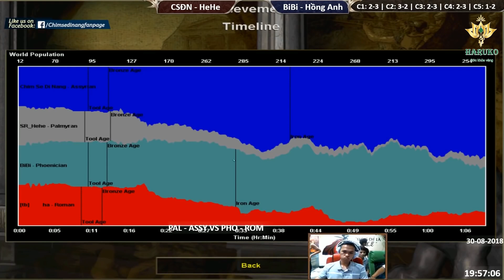AoE Highlight | Song pháo thần Assyrian giương danh thiên hạ trong tay Chim Sẻ Đi Nắng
Đồng thời cũng là kênh tổng hợp các video Highlight AOE hay nhất của các game thủ Đế Chế.

Tham gia cùng cộng đồng AOE Việt Nam cùng Sẻ mọi người truy cập tại:

HARUKO Việt Nam là đơn vị chuyên phân phối các thiết bị thể thao và chăm sóc sức khỏe sử dụng công nghệ Nhật Bản. Các sản phẩm của HARUKO đang được rất nhiều người Việt tin dùng nhờ chất lượng tốt, giá cả phải chăng và chính sách hậu mãi.
GHẾ MASSAGE HARUKO  🔸 Chiếm trọn trái tim người dùng ngay từ trải nghiệm đầu tiên, mang đến khả năng chăm sóc sức khỏe tuyệt vời:
✔️ Thư giãn tinh thần, giải tỏa lo âu
✔️ Nới lỏng cơ bắp, giảm đau toàn thân
✔️ Cải thiện các cơn đau đầu, đau lưng, đau đầu gối
✔️ Thúc đẩy lưu thông máu, tăng cường trao đổi chất
✔️ Tăng cường hoạt dịch tiết ra ở các đầu khớp, cải thiện chứng khô khớp
✔️ Cải thiện mất ngủ, khó ngủ, cho giấc ngủ sâu và ngon hơn
Ghế massage HARUKO thương hiệu uy tín – tự tin là một trong những nhà phân phối ghế massage hàng đầu Việt Nam
⚡Làm đúng cam kết về chế độ bảo hành, ưu đãi, hậu mãi cho khách hàng
⚡Hỗ trợ từ A_Z giúp khách hàng cảm thấy được chăm sóc tận tình nhất

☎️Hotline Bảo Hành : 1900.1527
🏢 Địa chỉ: Cs1 : 176 Lê Trọng Tấn - Thanh Xuân - Hà Nội
🏢Cs2 : 370 An Dương Vương, Phường 4, Quận 5 – HCM